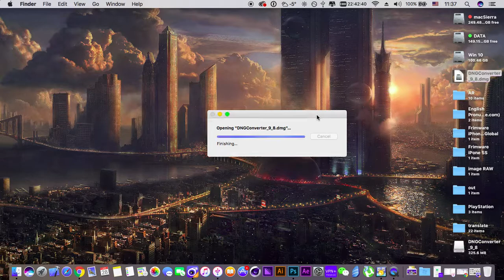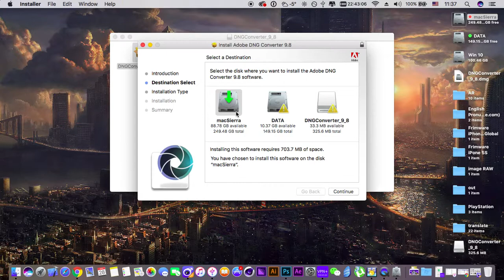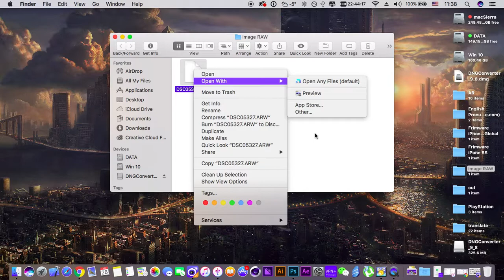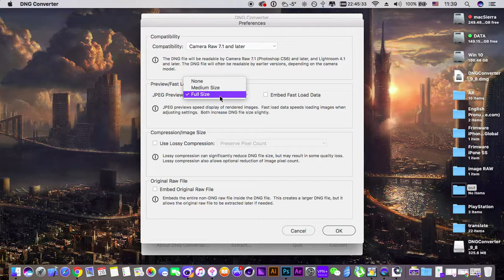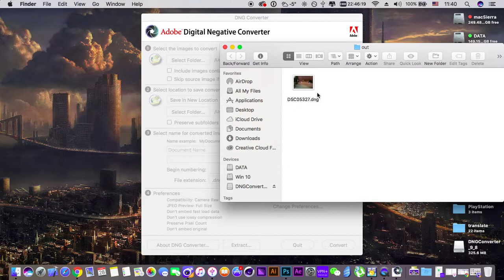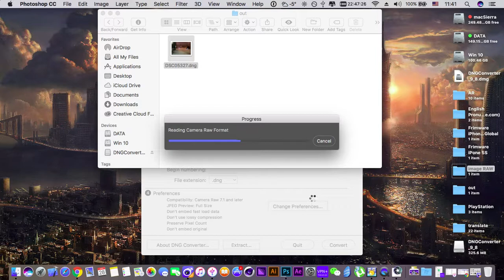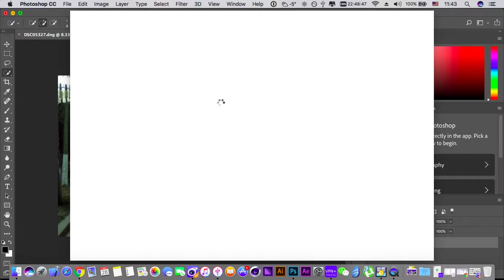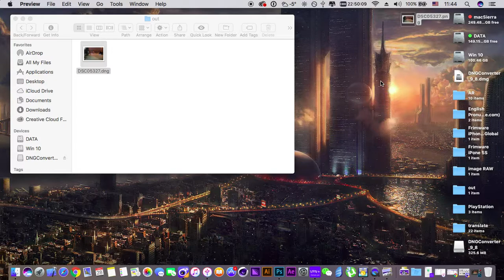How to open RAW Files (Watch To Know)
This is Adobe's list of supported cameras. Read this first.

Then follow this video ^_^

I usually check out people's channel who comment or like my videos... Keep that in mind.
اللهم صلي على حبيبك ونبيك سيدنا محمد صلي الله عليه وسلم